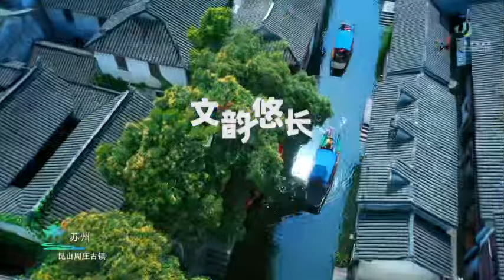Explore Jiangsu with us!